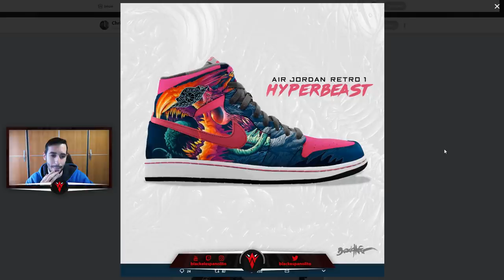ZAPATILLAS CON SKINS DE CS:GO ¿SALDRÁN A LA VENTA?